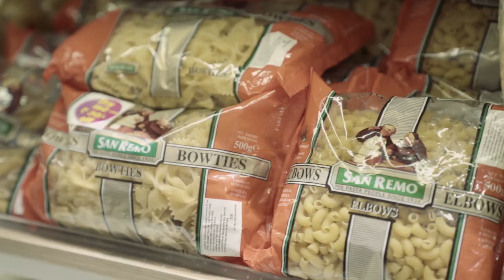India's Premium Food Sector - Austrade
Australian food companies! If you've never considered India as part of your export mix, check out India's premium food retail sector.